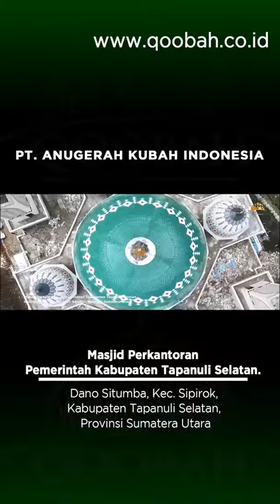TERLARIS!! WA 0857-4953-2838 JUAL KUBAH MASJID, HARGA KUBAH MASJID, PRODUSEN KUBAH MASJID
jual kubah masjid di tangerang, jual kubah masjid di jakarta, jual kubah masjid di medan
jual kubah masjid di bandung, jual kubah masjid di bogor, jual kubah masjid di malang
jual kubah masjid di surabaya, jual kubah masjid di solo, jual kubah masjid di bekasi
jual kubah masjid di pontianak, tempat jual kubah masjid di jakarta, tempat jual kubah masjid di palembang, harga kubah masjid di semarang, harga kubah masjid di tasikmalaya

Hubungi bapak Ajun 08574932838